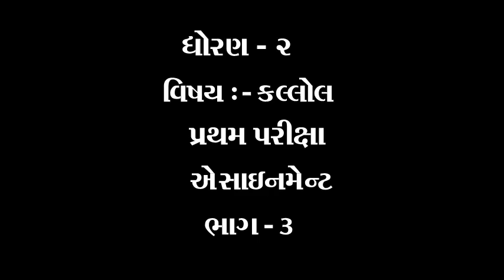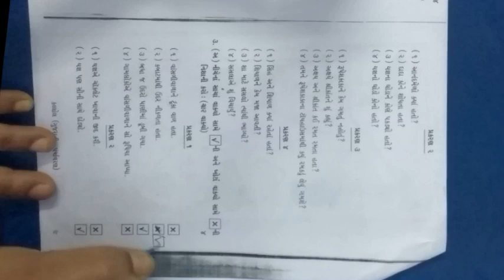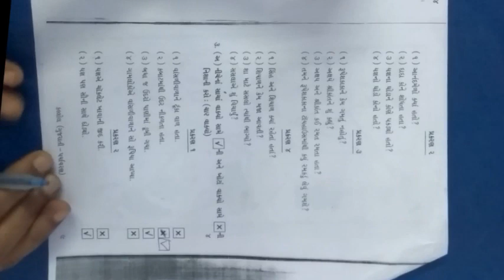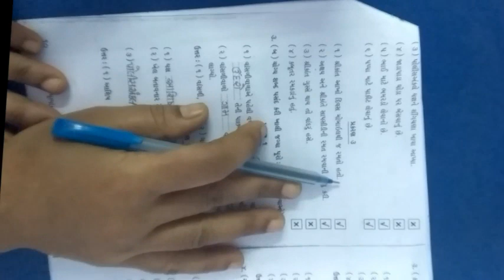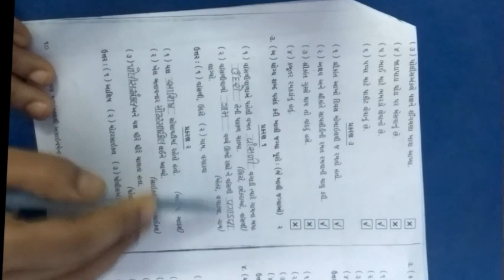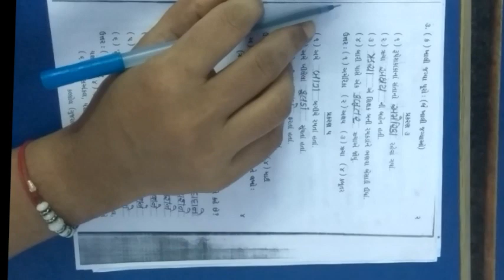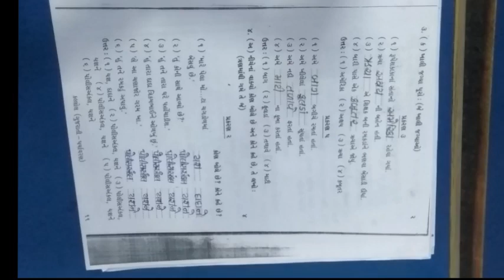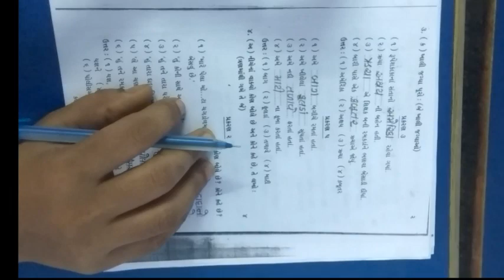ધોરણ ૨ વિષય કલ્લોલ પ્રથમ પરીક્ષા એસાઈનમેન્ટ ભાગ 3